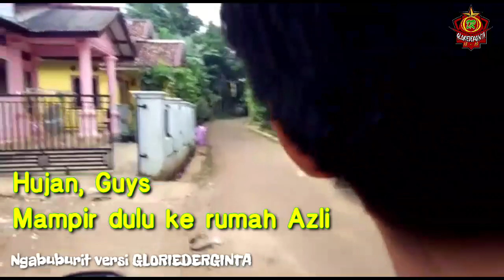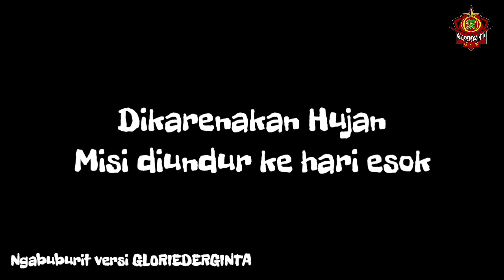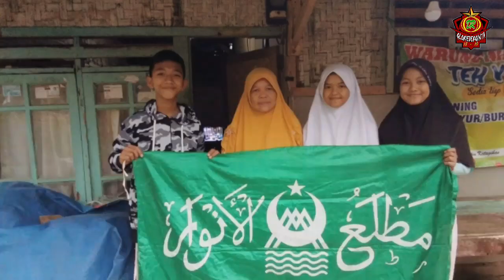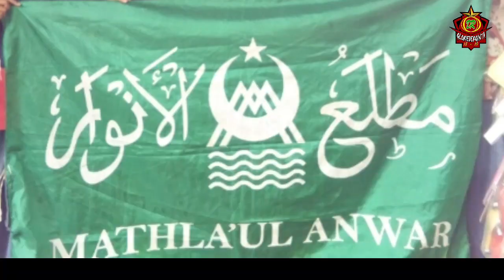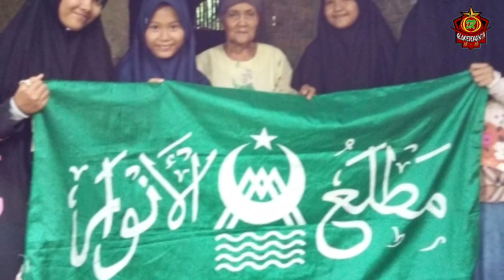Ngabuburit Versi GLORIEDERGINTA